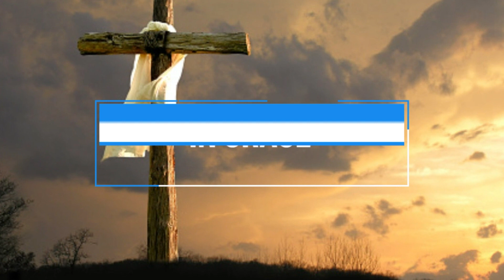Running To The Mission, Walking in Holiness, Dancing in Grace Sunday 4th July 2023